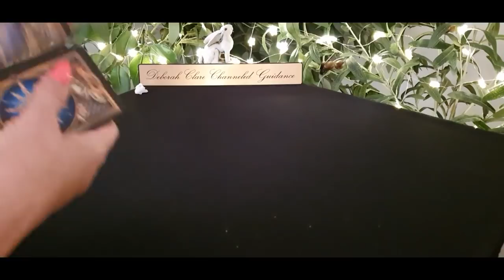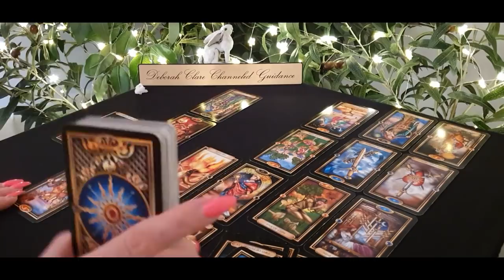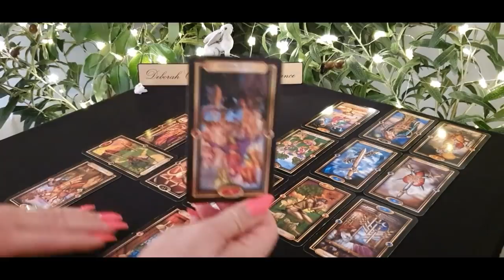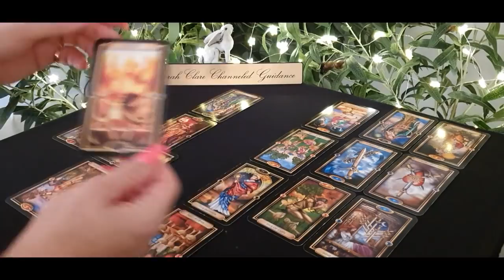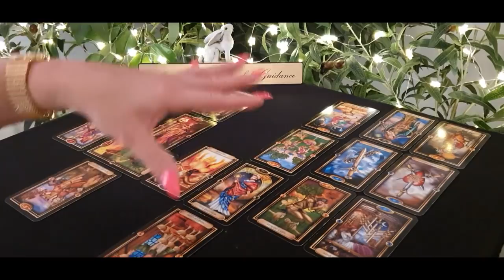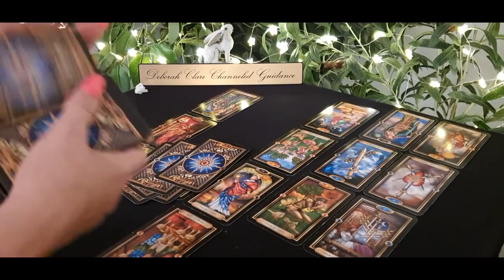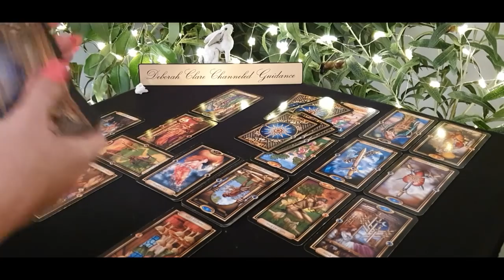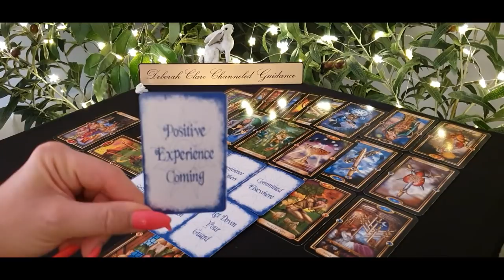*CAPRICORN* November '20 - RELEASE! To let new love in! 🥰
Channel Readings Schedule:

Collective Channeled Messages - main month
Full Moon & New Moon Soulmate readings
Twin Flame (25th of each month)